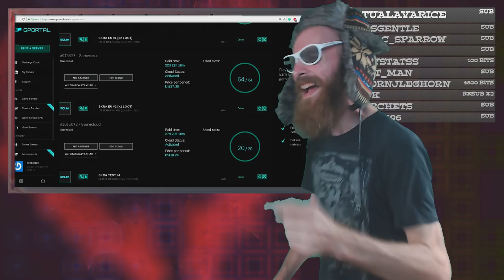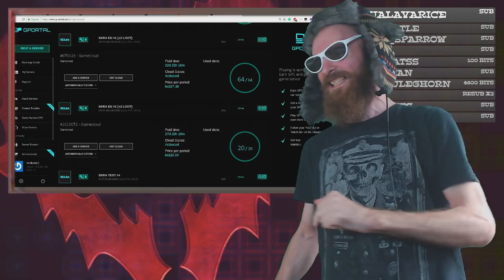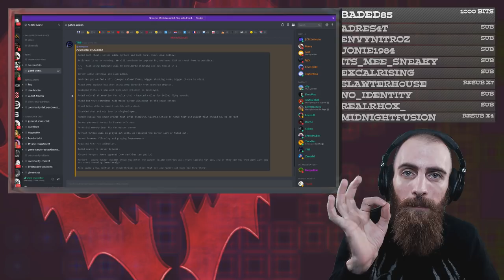SCUM - Prepare for SKRA community events! [Highlights]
This are the highlights of my previous streams. Also. Prepare for chaos.